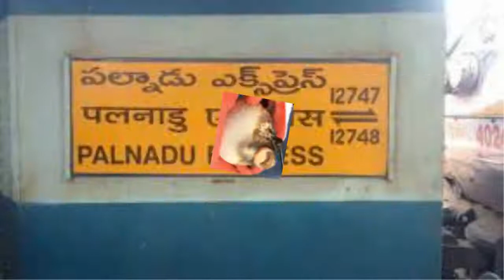This Is A 02747 Guntur Vikarabad Petabyte Palnadu Zephyr